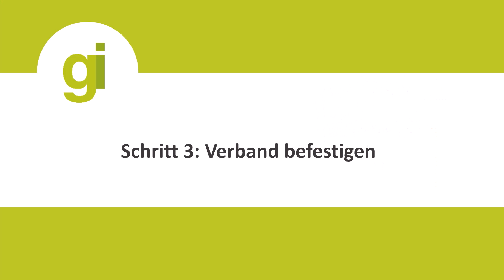Wie kann ich mit einem Kopfverband eine Verletzung am Kopf richtig versorgen?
Platzwunden gehören zu den häufigsten Verletzungen beim Spielen, beim Sport oder nach einem Sturz. Sie können zunächst stark bluten, heilen aber meist problemlos. Platzwunden sind in der Regel oberflächlich. Oft lassen sie sich selbst versorgen, manchmal ist ärztliche Hilfe ratsam. Wie man einen Kopfverband richtig anlegt, erfahren Sie in diesem Video.

Um eine Wunde am Kopf zu verbinden, benötigen Sie eine sterile Wundauflage, eine Mullbinde und einen Klebestreifen.

1. Bedecken Sie die Wunde mit der Wundauflage. Achten Sie darauf, die untere Seite der Wundauflage möglichst nicht zu berühren, damit sie steril bleibt.

2. Wickeln Sie die Mullbinde 2-3 mal über die Wundauflage und die Stirn.

3. Führen Sie nun die Binde über den Hinterkopf zum Kinn und von dort hoch zum Scheitel. Achtung: Die Binde sollte nicht über den Hals verlaufen!

4. Befestigen Sie das Ende der Mullbinde mit einem Klebestreifen.

5. Wechseln Sie den Verband alle ein bis zwei Tage und immer dann, wenn er nass oder verschmutzt ist.